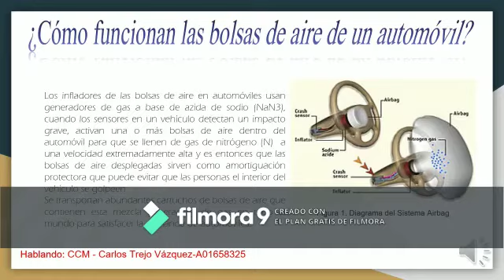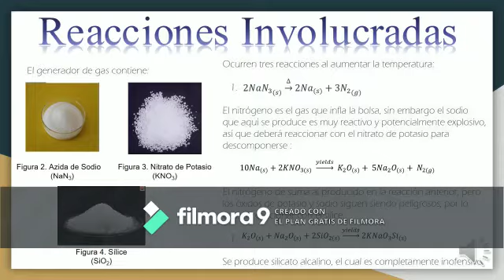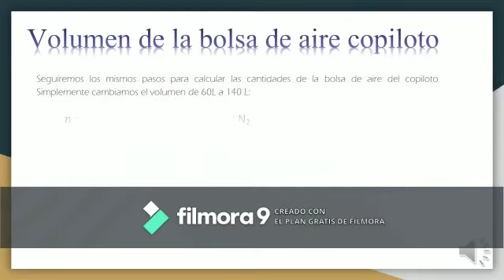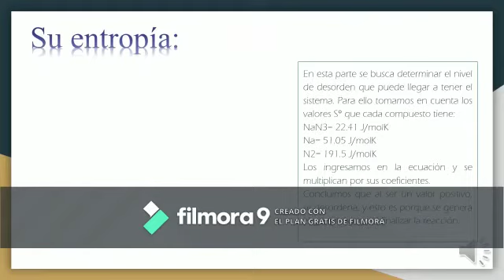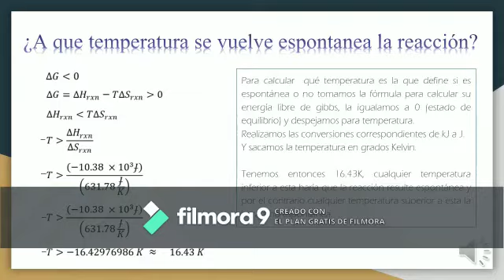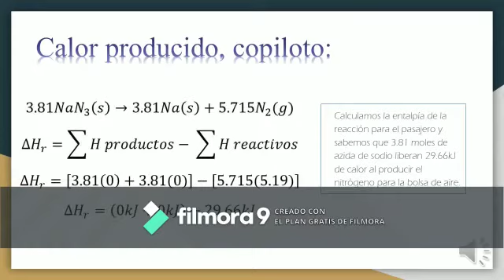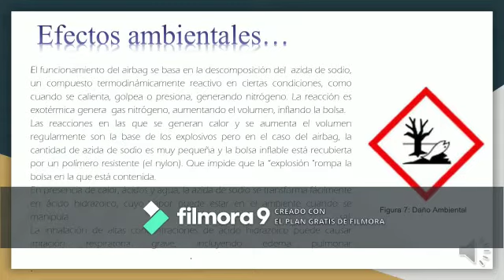Situación Problema Airbag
Video situación problema de:

MTY – Juan Rafael Rios Maldonado  A00829541
CCM - Carlos Trejo Vázquez  A01658325
TOL - María Fernanda Tirado Romero  A01769382
QRO - Juan José Campos Marín  A01705961